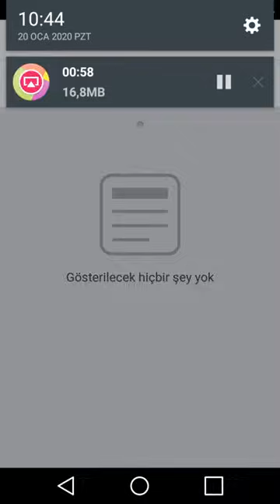Facebook İzlenen Videoları Görüntüleme ve Silme (Telefondan)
Telefondan Facebook İzlenen Videoları Görüntüleme ve Silme,
Facebook İzlenen Videoları Görüntüleme (Telefondan),
facebook izlenen videolar,
facebook izlenen videoları silme,
Facebook'ta daha önceden izlenen tüm videoları görüntüleme ve tümünü silme,
Facebook izleme geçmişi,
Facebook izleme geçmişini silme,
Facebook izleme geçmişini görüntüleme,
Facebookta daha önce izlenen videolar,
Facebook görüntüleme geçmişi,
Facebok izlendi yazısını silme,
Facebook bu video daha önce izlendi yazısını silme,
Facebook izlenen videoları görüntüleme ve izleme geçmişini silme